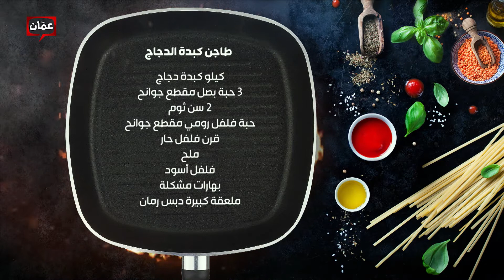بهار ونار - "طاجن كبدة الدجاج" الشيف امتياز الجيتاوي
برنامج بهار ونار يأتيكم من الأحد للخميس على شاشة عمّان تي في حلقات وأكلات مميزة، وأطباق رئيسية وحلويات ومقبلات شهية، مع الشيف نجود سعدالدين، والشيف لين أبو الراغب.والشيف امتياز الجيتاوي